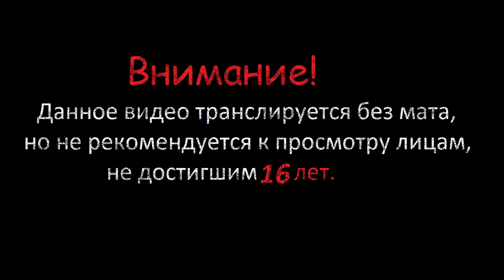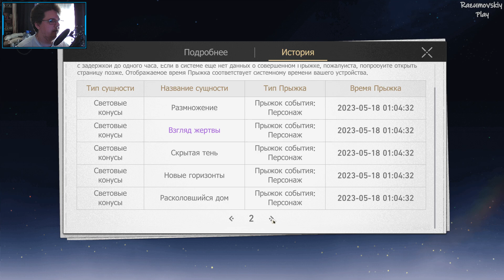Honkai: Star Rail ▶ Крутим баннер Генерала Цзин Юань ▷ Или он меня крутит.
Проходим Honkai: Star Rail, оставляйте комментарии и делитесь впечатлениями. =)